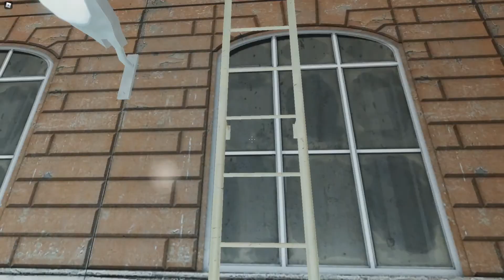Half-Blox 2 (2020 Winter Walkthrough) (roblox)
game walkthrough by tolkiz.

half blox 2 got a winter update, so yeah, i decided to make a walkthrough for this new update.

| Information |
Half-Blox 2 is a partial recreation of Half Life 2. It contains two story maps and three deathmatch maps.